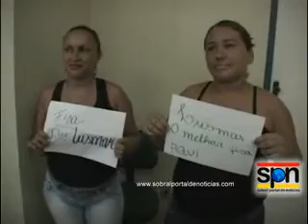População manisfesta contra a saída de Dentista.